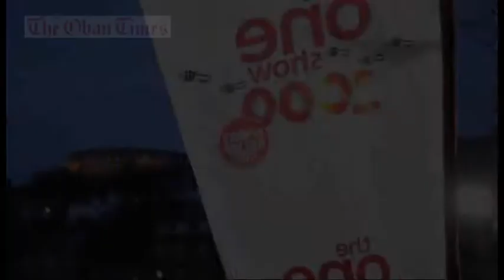The One Show 1000 in Oban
The BBC's The One Show came to Oban on March 16 2012 as part of it's Sport Relief fund raising effort.